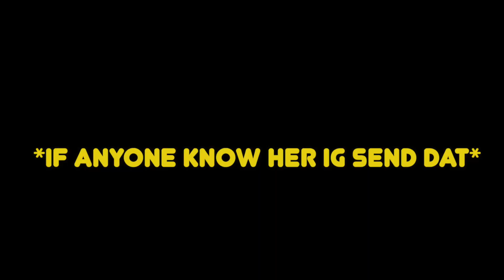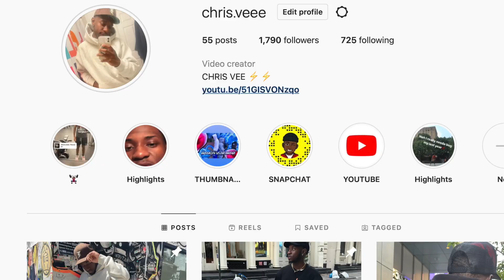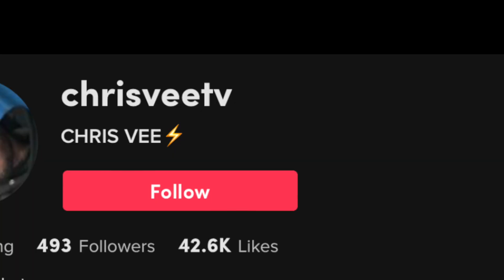Scooping Girls With The Philly Hips!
Shangelnyc
2Rare
Philly Goats
Raud Geez
Danny Duncan
Lofe
Jidion
JidionPremium
Daydrian Harding
Kennel Joseph
Kai Cenat
Amp
Kendrick Curry
Baylen Levine
Funny Marco
Blake Bachert
Deshae Frost
DDG
Kai Cenat Live
Yourragegaming
Brucedropemoff
Ishowspeed